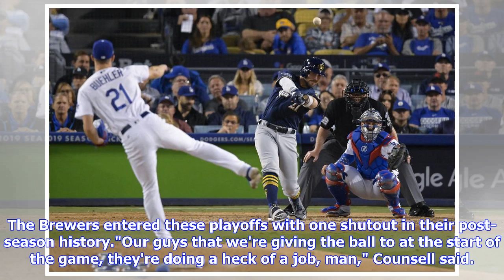Brewers blank Dodgers for NLCS lead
LOS ANGELES — The Milwaukee Brewers know they can count on their intimidating bullpen to get outs. They may not have been expecting a twice-demoted shortstop to generate so much offence. Jhoulys Chacin combined with four relievers on a five-hitter and Orlando Arcia hit a two-run homer in a 4-0 victory over the Los Angeles Dodgers on Monday that gave Milwaukee a 2-1 lead in the NL Championship Series. Los Angeles loaded the bases against Jeremy Jeffress in the ninth inning, but the struggling clo...